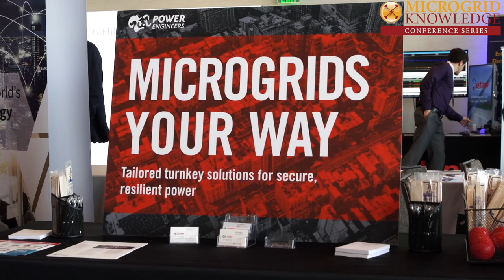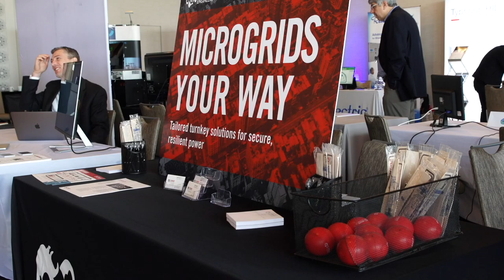The Future is Bright for Microgrids: Power Engineers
The future is bright for microgrids, says William Rambo, business development manager, Power Engineers during this interview at Microgrid 2019, San Diego. He describes his company's work doing "exciting and complicated projects" and large-scale integration of renewable energy.